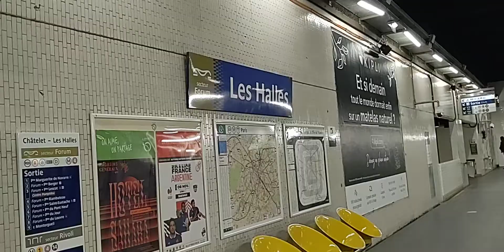Paris Metro 4 Les Halles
Metro Paris